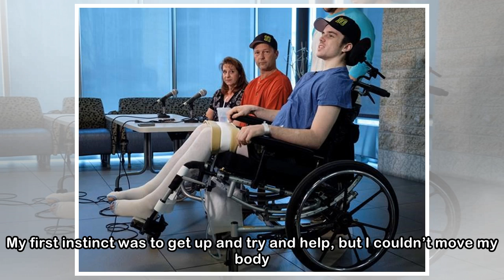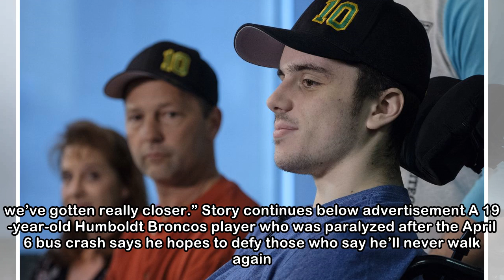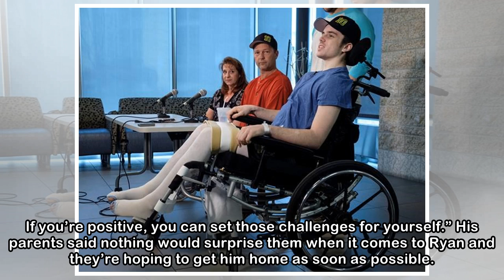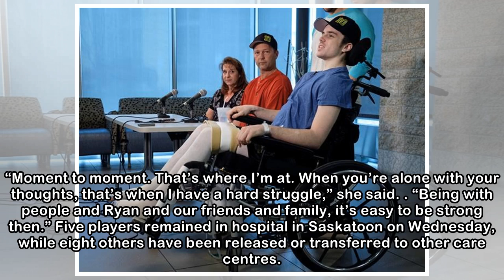Paralyzed Humboldt Broncos player focused on regaining health after bus crash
Humboldt Broncos player Ryan Straschnitzki, who was paralyzed following a bus crash that killed 16 people, speaks to the media as his father Tom, centre, and as his mother Michelle look on in Calgary,...